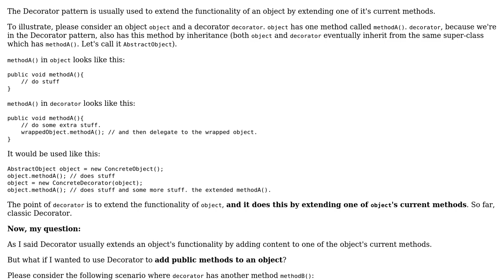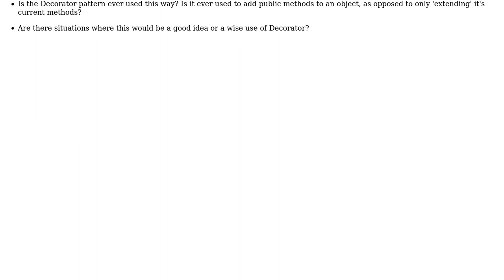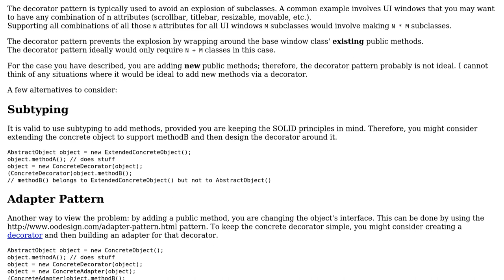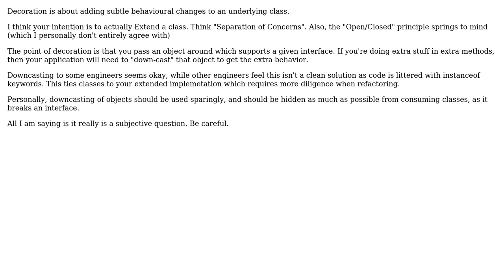Software Engineering: Using the Decorator pattern to add public methods to an object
With thanks & praise to God, and with thanks to the many people who have made this project possible! | Content (except music & images) licensed under CC BY-SA | Music | Images & others | With thanks to user user126776 user hawley user Aviv Cohn user ahmednabil88 and the Stack Exchange Network Trademarks are property of their respective owners. You are responsible for your own actions.